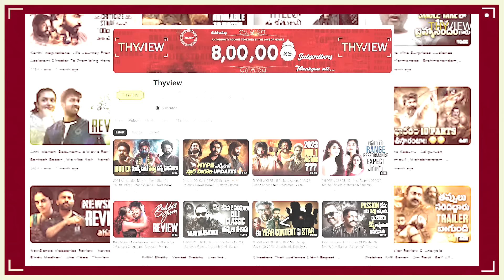Next Gen Superstar Directors who made their debut in Last 10 Years | Thyview